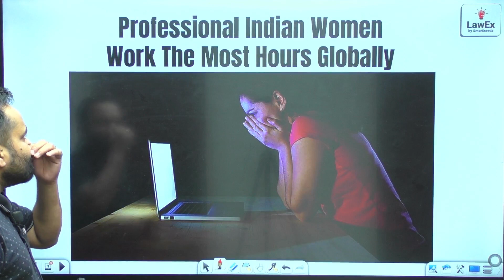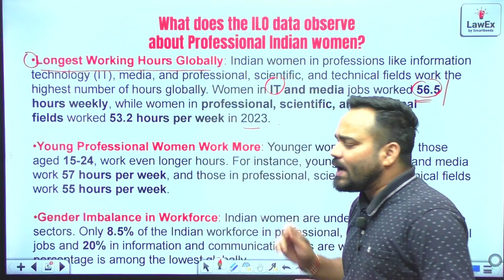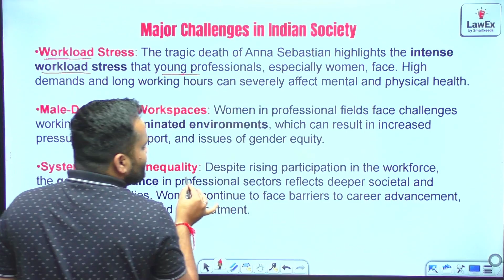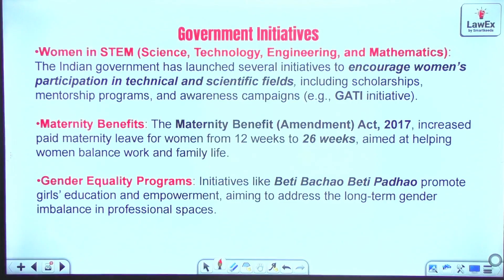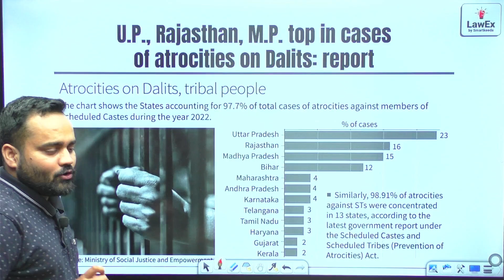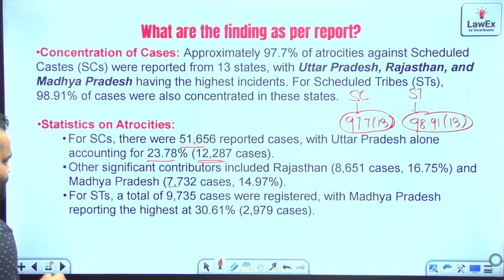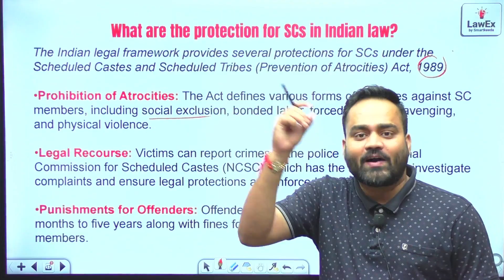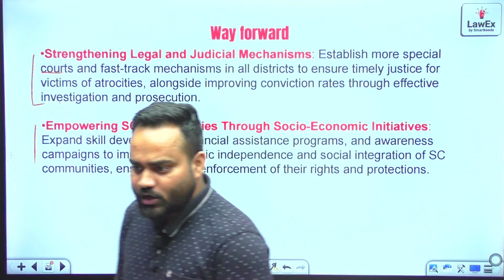24 September CLAT 2025 Daily Current Affairs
24 September CLAT 2025 Daily Current Affairs | CLAT 2025 Current Affairs

✅ CLAT Free Quizzes:

Legal Reasoning:

Logical Reasoning